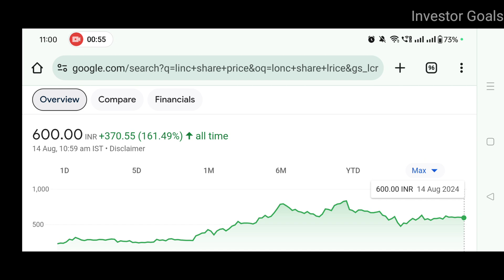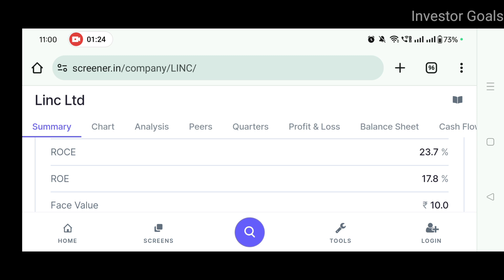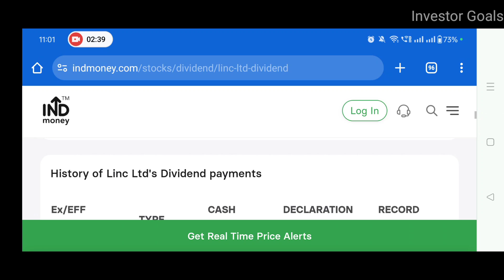Linc Dividend News | Linc Share News | Investor Goals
In this video you will get to know about Linc Ltd

linc share target
linc share news
linc share news today
link share news
linc share analysis in hindi
lincpen share news
linc share price
lincpen share latest news
lincpen share analysis
lincpen share price today
lincpen share review
lincpen share target
linc ltd share
lincpen share price
linc share
linc ltd share analysis
linc ltd share latest news
linc share latest news
linc ltd share news
share market
lincpen share prediction
kkr share
Is Linc a good investment?
What are the products of LINC share?
What is the turnover of LINC?